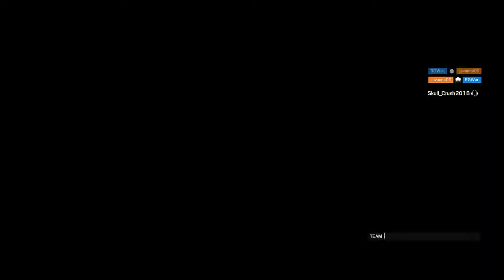WE ALL ARE GLITCH & RANDOM BAKCHODI WITH SQUAD IN RANK - RAINBOW SIX SIEGE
If U Like My Video See This Type of More Click On A LINk Descroption